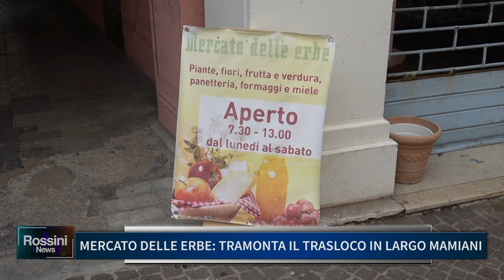MERCATO DELLE ERBE: TRAMONTA IL TRASLOCO IN LARGO MAMIANI